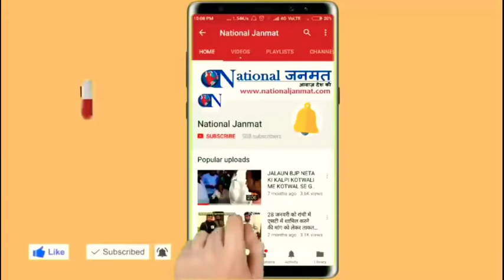RSS नहीं VIF चला रहा है मोदी सरकार !